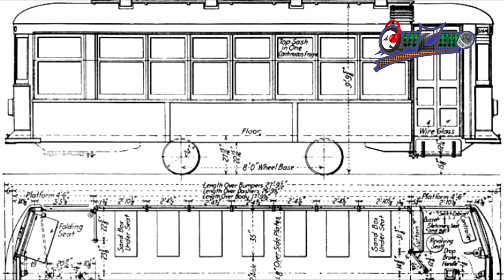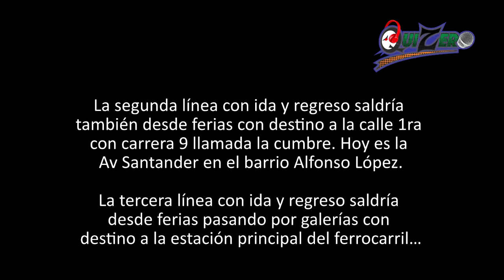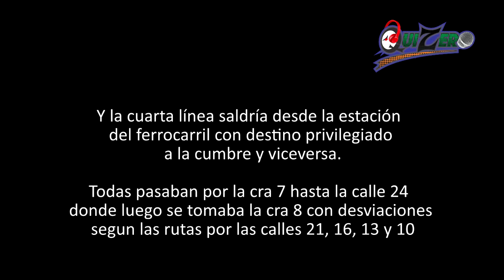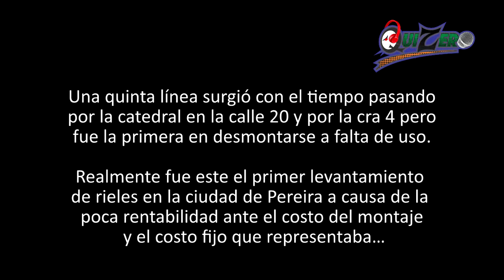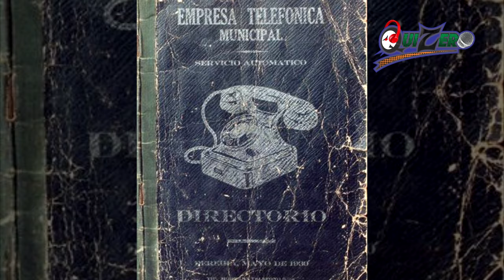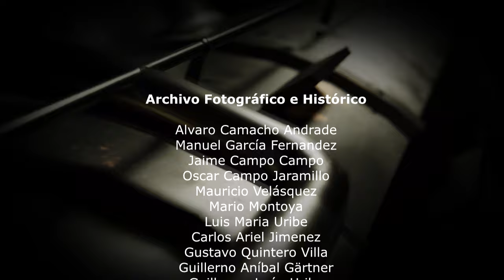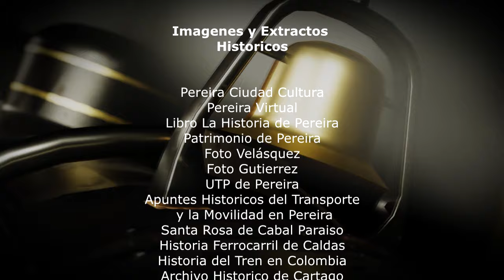8. El Sonar de Los Tranvías, La Radio y El Teléfono / Historia Del Levantamiento De Rieles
En este octavo capitulo conoceremos la llegada de la radio a Pereira y las primeras emisoras, de la telefonía automática, del servicio de tranvía que se desarrollo con rutas por toda la ciudad y algo de la historia de los demás tranvías en el país.

COINCIDENCIAS: tren, ferrocarril, trenes, ferrocarriles, colombia, nacionales, risaralda, pereira, caldas, villa, maria, manizales, cartago, pacifico, estacion, estaciones, puerto, rio, vagones, locomotora, ferreo, via, vias, carril, carriles, carrilera, carrileras, puente, puentes, tunel, tuneles, linea, transporte, tranvia, carbonera, campamento, bodega, pichinga, zapata, banca, tramo, ruta, fcn, antioquia, riel, rieles, cauca, vieja, vagon, chinchina, levantamiento, polines, durmientes, traviesas, buenaventura, panama, canal, perdida, railway, railroad, salgar, magdalena, atlantico, bolivar, barranquilla, cesar, santa, marta, cartagena, calamar, fundacion, dorada, ambalema, girardot, sabana, facatativa, bogota, berrio, medellin, wilches, gamarra, nare, chipichape, taller, talleres, bello, cali, dagua, vapor, cucuta, dosquebradas, rosa, boqueron, capilla, micos, guayabito, popa, gutierrez, eugenio,